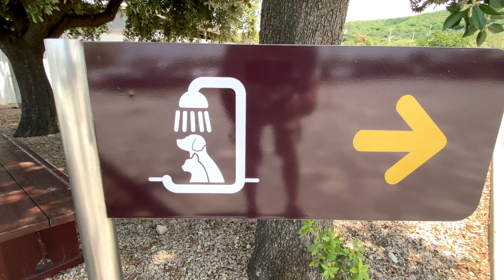Marina Punat 2020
Happy Welcome Marina Punat - Entdecken Sie die Marina Punat auf der Insel Krk. Yachtcharter Kroatien mit 1. Klasse!